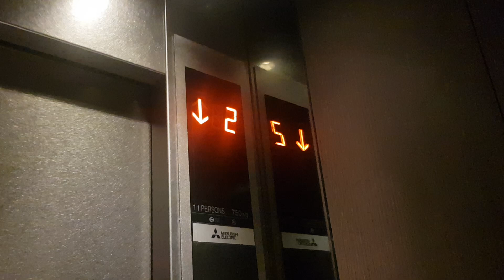Bellewaters Condo Mitsubishi Elevator Clubhouse Lift